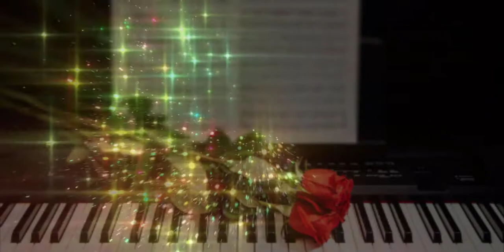Swing House - RKVC - No Copyright Music